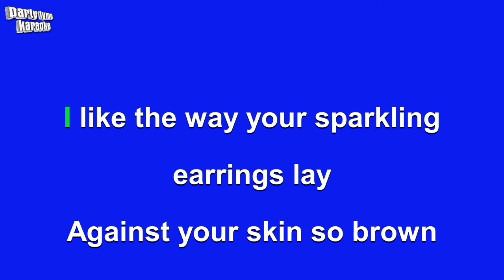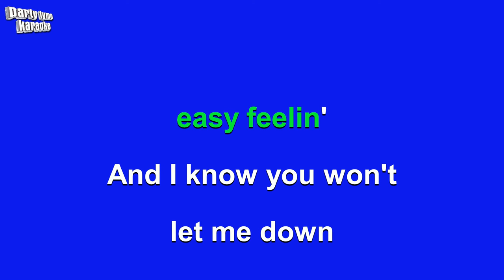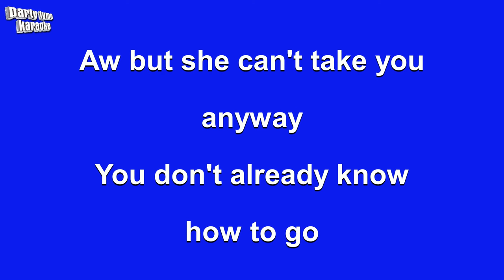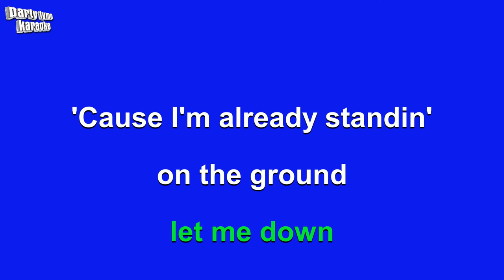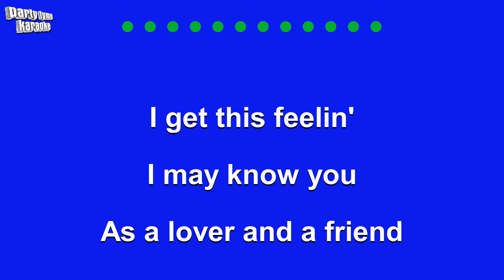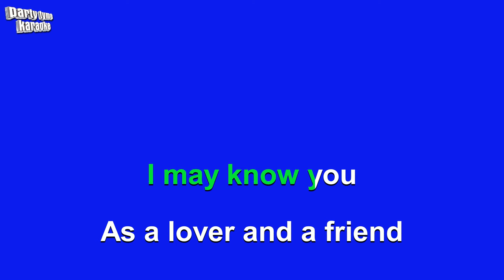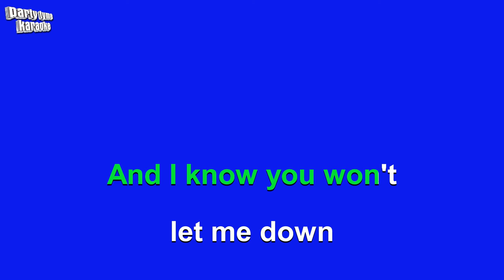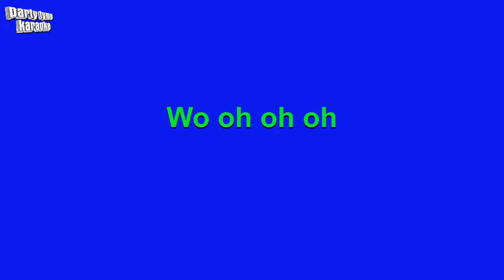Eagles - Peaceful Easy Feeling (Karaoke Version)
Karaoke sing-along version of 'Peaceful Easy Feeling'
made popular by Eagles,